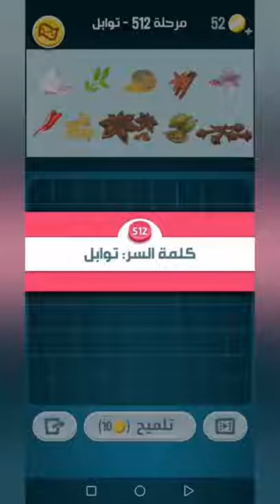كلمات كراش 512 - كلمة كراش 512 - حل كلمات كراش 512